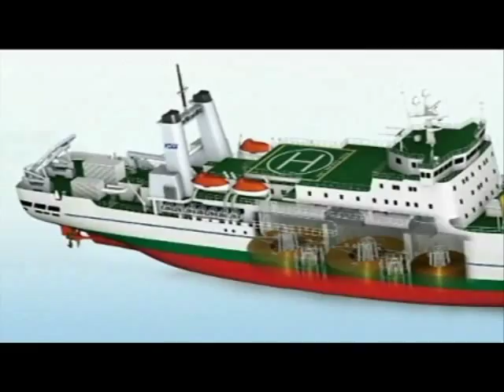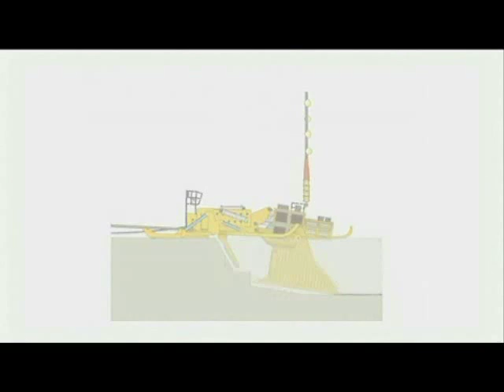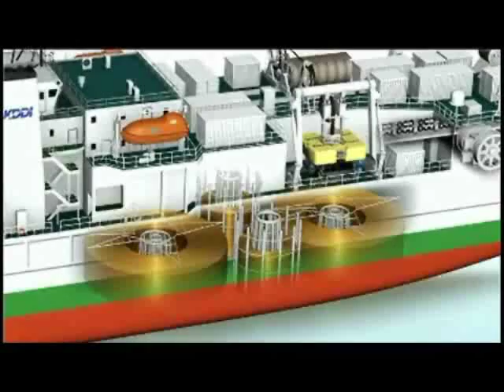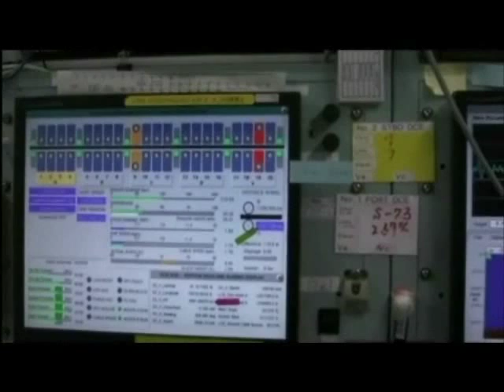Kokusai Cable Ship Co. Ltd. (KCS) - The Movie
Kokusai Cable Ship Co., Ltd.(KCS) offers submarine cable installation/ maintenance, marine engineering and Univesal Joint as solutions.